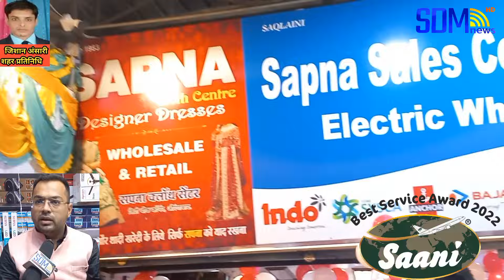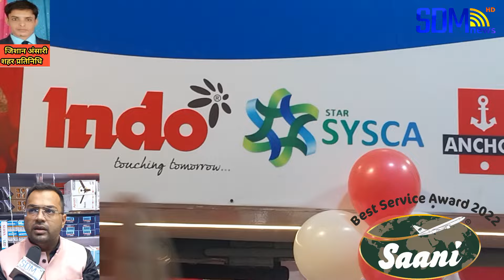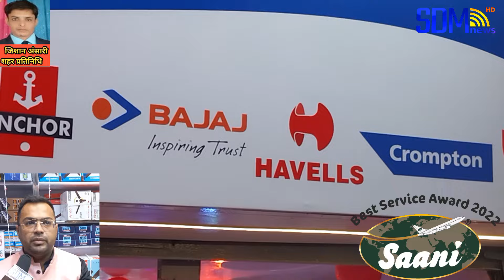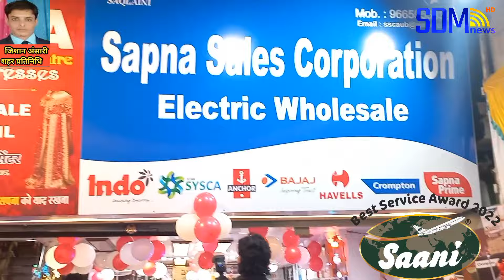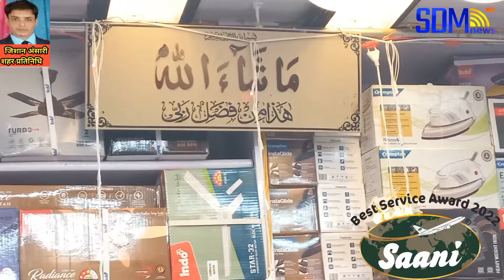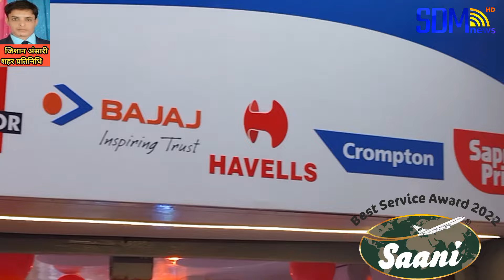औरंगाबाद:सिटी चौक में सपना इलेक्ट्रॉनिक होलसेल दुकान का हुआ शानदार उद्घाटन...